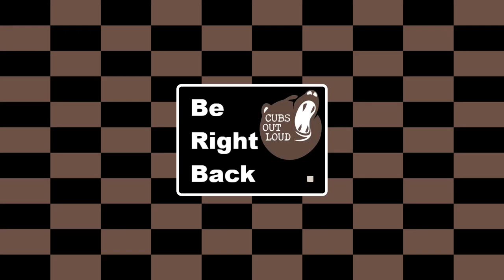COL Gaming 7/25/21: A Rise of a New Sun to Under The Moonlight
Esagos helps with the negotiations of peace between Doma and Garlemald and find something foul is afoot.